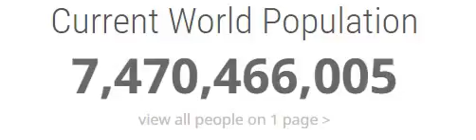world population growth in 4 mins and 8 sec